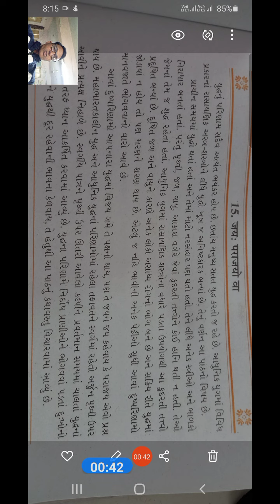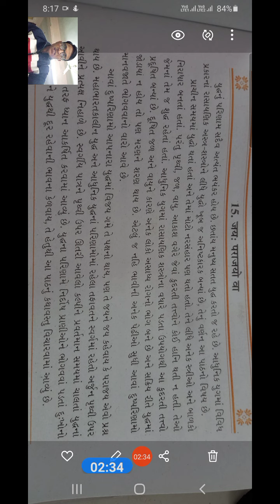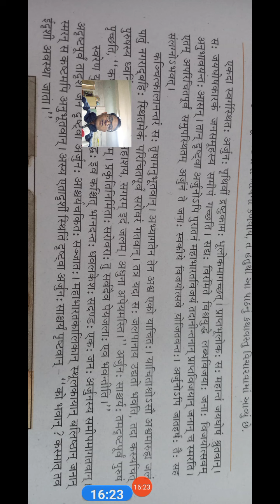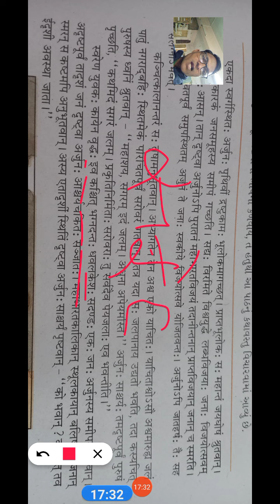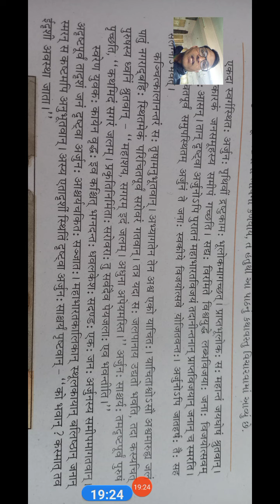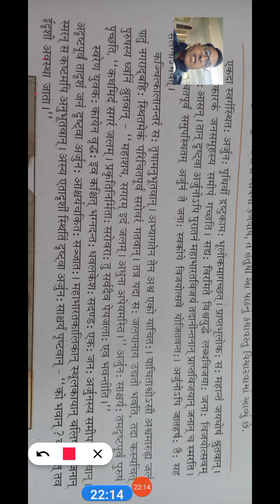STD 10 SANSKRIT GADHYA 15 PART 1